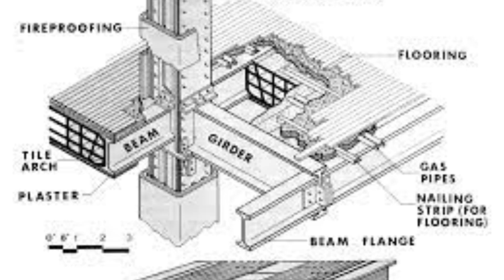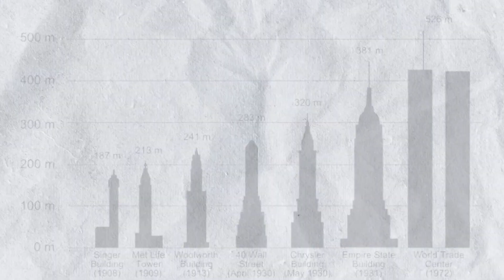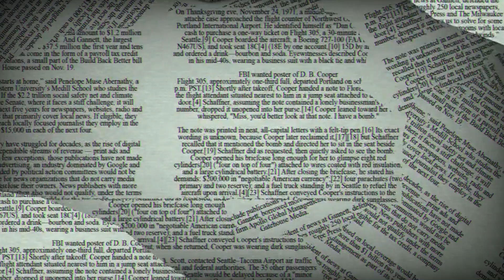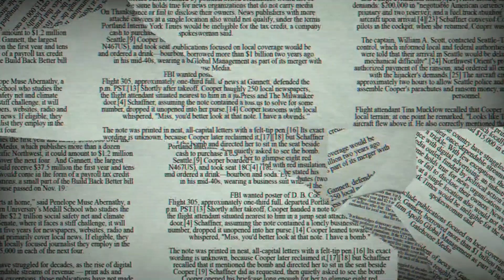How Skyscrapers Reached 1 KM Heights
Discover the incredible journey of skyscrapers, from the world's first 10-story building in the late 19th century to today’s engineering marvels reaching heights of over 1 kilometer! Explore how architecture, technology, and innovation shaped the iconic skylines we know today. From humble beginnings in Chicago to record-breaking giants like the Burj Khalifa, this video dives into the fascinating evolution of skyscraper heights. Watch to see how humanity continues to push the boundaries of vertical construction!

🎥 What You’ll Learn:

The story of the world’s first skyscraper
Key milestones in skyscraper development
How engineering innovations made taller buildings possible
A comparison of early skyscrapers to today’s tallest structures